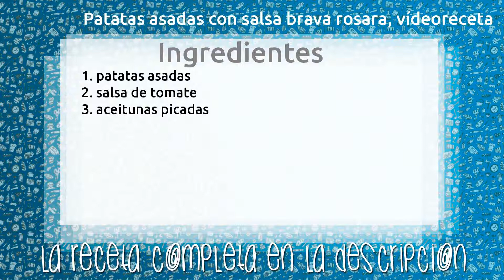Patatas asadas con salsa brava rosara, vídeoreceta